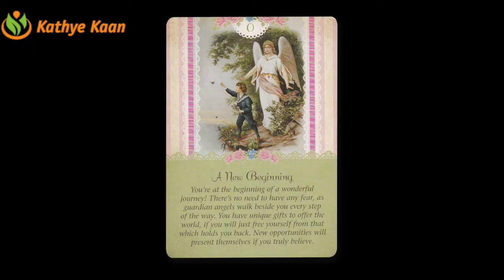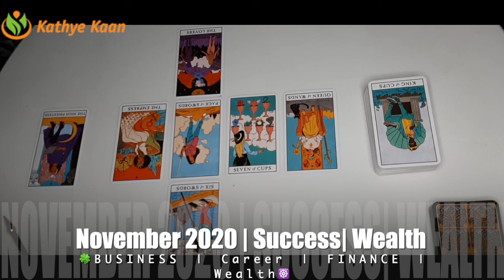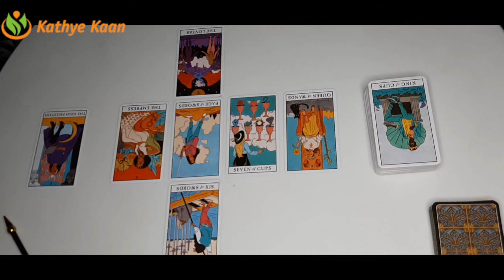AQUARIUS NOVEMBER 2020 🍀 BUSINESS CAREER FINANCE MONEY WEALTH 💫 🌈MONTHLY TAROT HOROSCOPE READING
Kathye